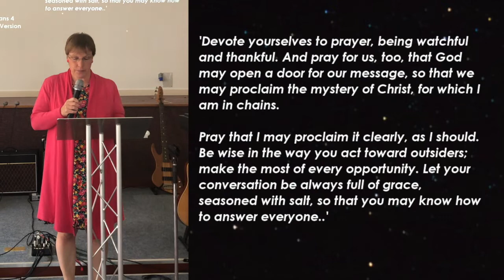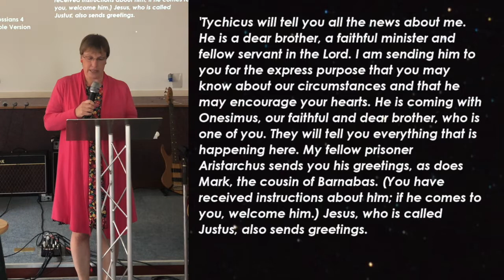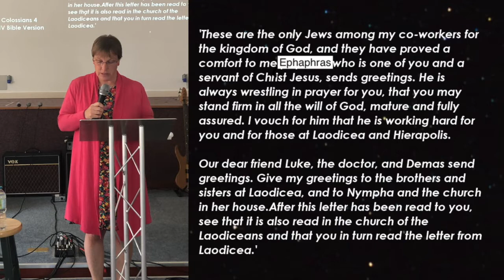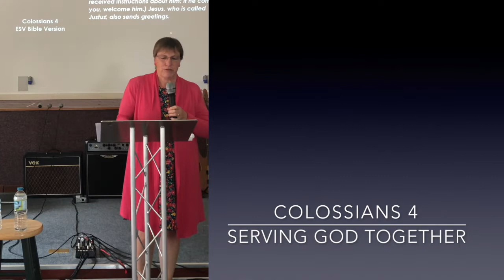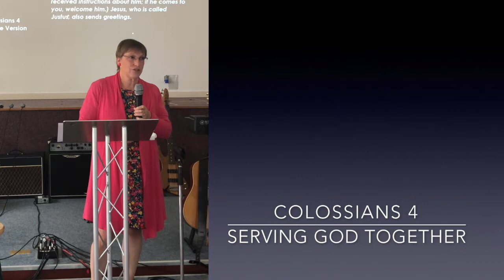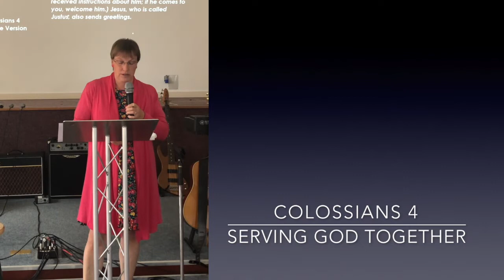Sun 26 June 2022 | One Church Norwich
Colossians Series Part 7  |  Carol Young

In this message, Deacon. Carol Young unpacks Colossians chapter 4 and unpacks what it means to serve God together.

This is the final message of seven in this series on the book of Colossians. Click here to here the full series, or visit our Message section on YouTube.

One Church is an Elim Pentecostal Church based in Norwich, England, UK. Our Sunday messages are uploaded here on YouTube every week.

For more information about One Church, including our in-person services, please use the links found below.